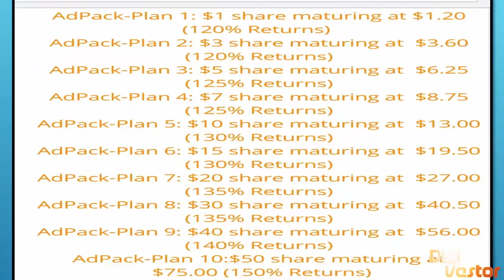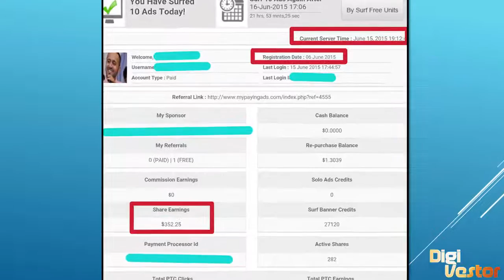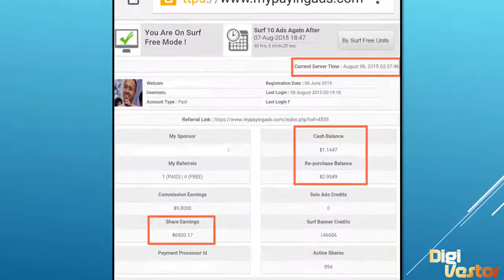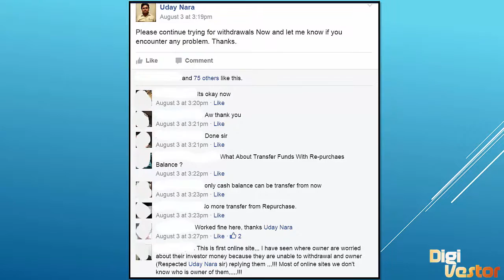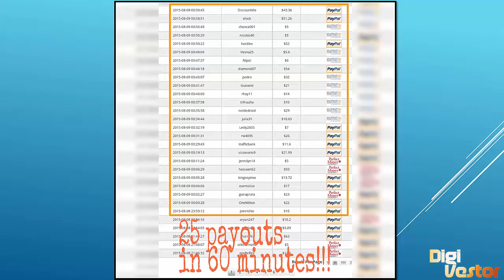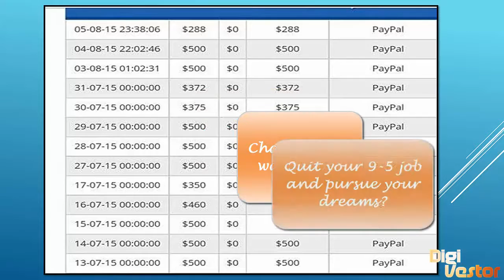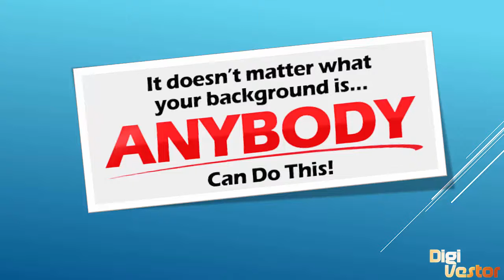MyPayingAds Day 64 Review with Faith Emmanuel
Register now!

Are you looking for a reliable Online Income Stream? Are you looking to expand your Internet Money Basket?
Register now!

Are you trying to figure out if MPA works or will work for you?
Watch the video, and register now!

Can you click a mouse? What if you could earn real cash for clicking?
Register now!

Leave us a message on social media if you enjoyed this video. We would love to hear from you!!